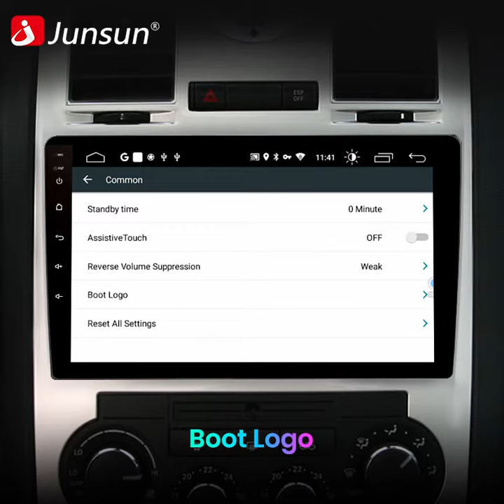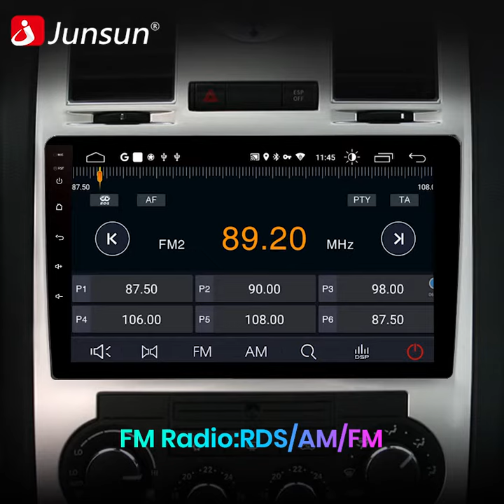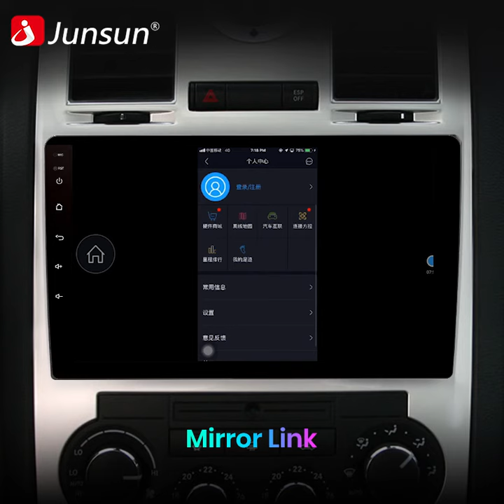Junsun Car Radio For Chrysler Aspen 300C 2004-2008 Multimedia Video Player GPS 2 din